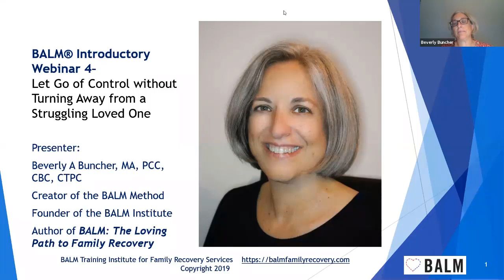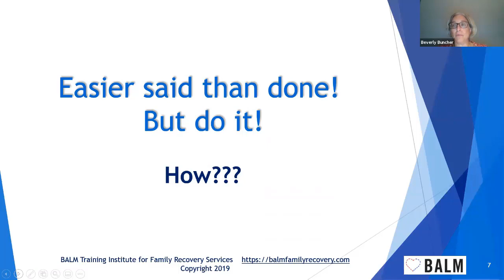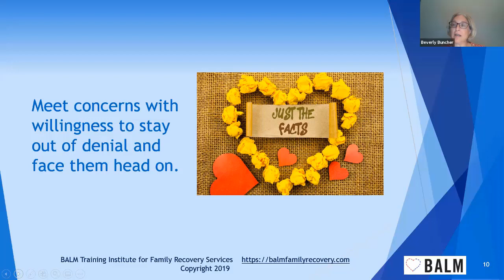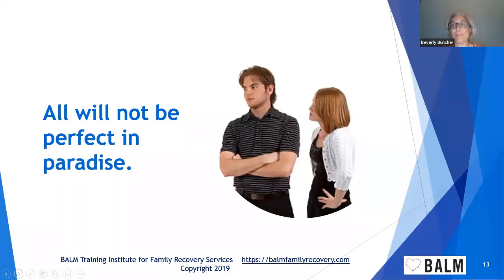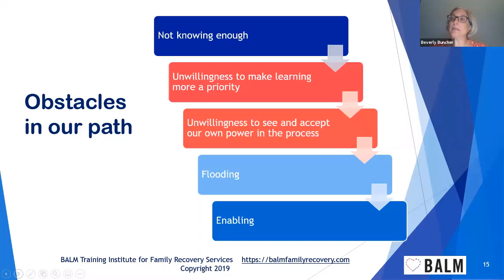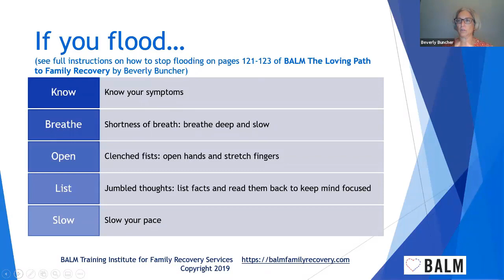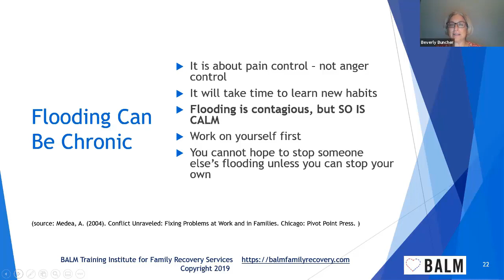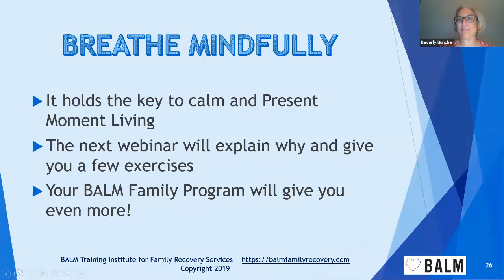Let Go of Control without Turning Away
Webinar 4
BALM Family Recovery Informational Webinar Aug 20 2019